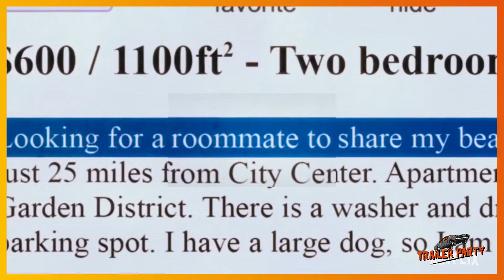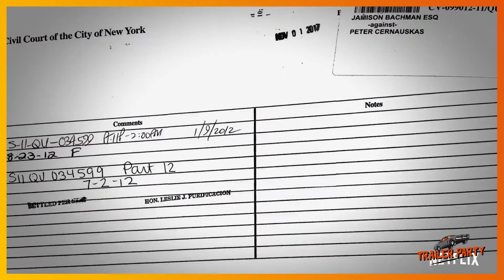Worst Roommate Ever - Official Trailer (2022) John Cabrera, Bill Clausen, William P. Wood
- When Alex Miller let Jed Creek rent her room via Craigslist, she had no idea that he was a notorious serial squatter, and that he would use his knowledge of tenancy laws to slowly kick her out of her own home.